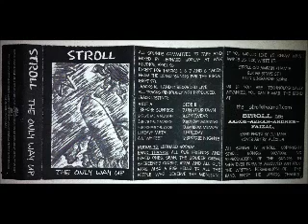Stroll - On Your Own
From the album "The Only Way Up".
Source: Casette tape
Year Recorded: 1998

Encoder: MP3 Lame 3.96.1
Format: 192kbps CBR, Normalized (Max Amplitude -3db)
Year Encoded: 2008
Encoded By: Housefalldown

Side A
1. Before Sunrise
2. Give Me A Reason
3. She's the Covering
4. Song for the Birds
5. Heavy Metal
6. At My Feet

Side B
7. On Your Own
8. Softwear
9. Sunday Morning
10. Random Memory
11. Holiday
12. Boogie Nights

All sounds committed to tape and mixed by Leonard Soosay at MYX Studios, April 98.
Except for tracks 3, 6, 7 and 8 taken from the demo "Songs for the Birds" (September 97).
Tracks 10, 11 and 12 recorded live.
All tracks obviously not produced.

Kudos to: Leonard Soosay
Band thanks: All our friends and loved ones, Sean, the SQUEER crew, Shereene's Closet, Rizal and all our fans. Also a big hello to all the people who deserve the mention.

If you would like to know what makes us tick, write to:

STROLL c/o Amran Khamis
[Address deleted for privacy]

Stroll is:
Aaron
Amran
Andrew
Faizal

Band photo by: Juliana
Cover art by: Alexius

All songs by Stroll. Copyright Stroll songs 1997/1998. No reproduction of the songs in whatever form is allowed without the written permission of the band. Enjoy the songs. Thanks.